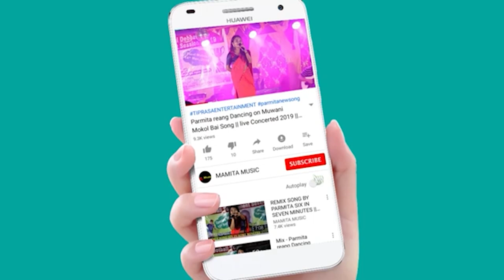CHANGKHUNG CHANGREM MAH_BY KHUMPUI DANCE GROUP || TRING FESTIVAL 1434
TRING FESTIVAL 1434
At:-TULASHIKOK KHOWAI
Date:-21/12/2023

Original credit;-
Spotlight Music

Copy Cover:-
Kaubru song
Kau bru
program video
Kokborok song
salka debbarma
Live performance
new song
Da chikon
# Manik